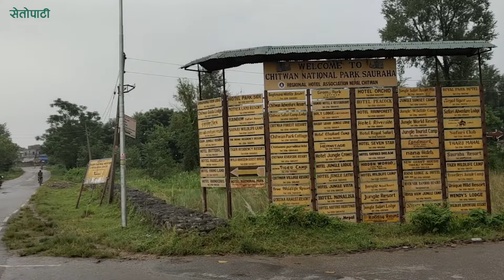पर्यटक कुर्दै सौराहा, छुटको प्याकेज ल्याउने तयारी || Sauraha, Chitwan